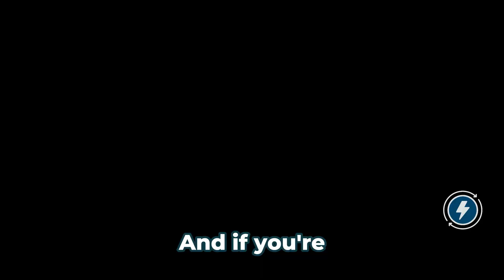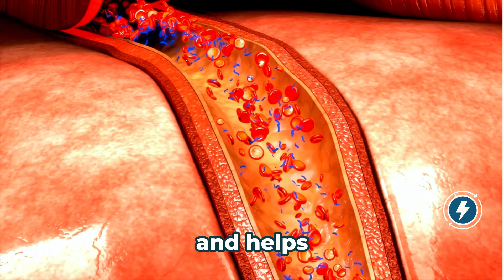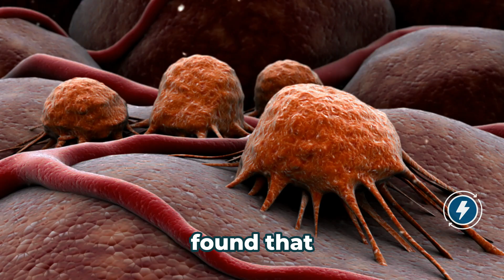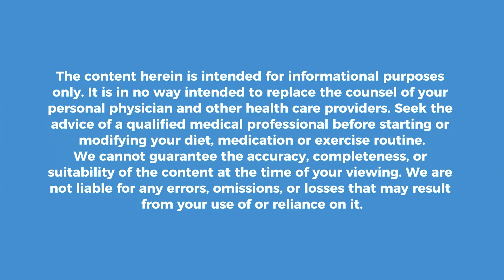Better Than Yogurt: Kimchi - A Fermented Probiotic Powerhouse | Dr. Hanz, MD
Discover why Kimchi is Better Than Yogurt when it comes to probiotic power! As an Internal Medicine specialist, I'm excited to share this incredible fermented superfood that contains 9x more probiotics than traditional yogurt.

Looking for a dairy-free probiotic powerhouse? This traditional Korean dish isn't just a tasty addition to your meals - it's a scientific marvel packed with health benefits. From boosting gut health to potentially fighting cancer cells, kimchi's impressive nutritional profile makes it a true superfood.

Join me as we explore how this fermented wonder can transform your health. Learn about its rich vitamin content, cholesterol-lowering properties, and immune-boosting capabilities. Whether you're dealing with digestive issues, skin problems, or simply want to enhance your overall well-being, kimchi might be the natural solution you've been searching for.

As your trusted health guide, I break down the latest research and share practical insights about this probiotic-rich food. From heart health to weight management, discover why this ancient Korean staple deserves a place in your modern diet.

Ready to revolutionize your health with the power of fermented foods? Together, we'll explore the amazing world of natural healing and wellness!

CHAPTERS:
00:00 - Kimchi - The Probiotic Powerhouse
00:31 - What is Kimchi - Fermented Food Benefits
01:19 - Kimchi and Heart Health - Cardiovascular Benefits
01:49 - Kimchi and Skin Health - Skin Benefits
02:06 - Kimchi and Immune Function - Immune System Support
02:35 - Kimchi and Cancer - Anti-Cancer Properties